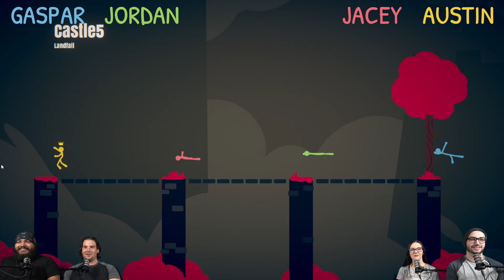Stick Fight The Game - Not Enough Attack Noodles IMO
We try Stick Fight: The Game! Traps, guns, and tomfoolery! What more could anyone ask for in a game? If you want to see who mastered the game you should probably look somewhere else. After you watch this video of course!